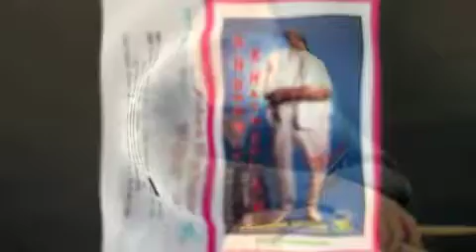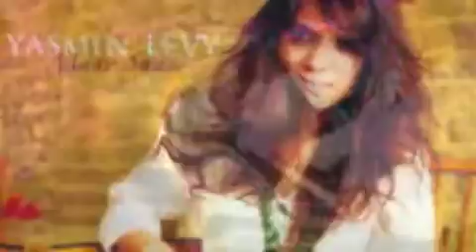CHANAPAR-allinstruments byHAKOP GALADJIAN- VOKAL BYANDRANIK XACHERYAN